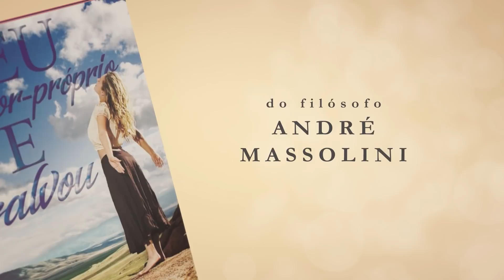Namorar uma pessoa que não tem dinheiro e NÃO QUER TRABALHAR